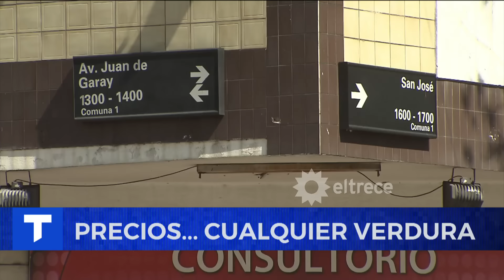PRECIOS... CUALQUIER VERDURA: comprar frutas y verduras es una odisea en Argentina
Los precios de frutas y verduras en Buenos Aires están por las nubes debido a la inflación. En menos de un mes, subieron más de 30%, comprar estos productos se volvió toda una odisea económica.
Informe emitido el jueves 18 de enero de 2024 en Telenoche.